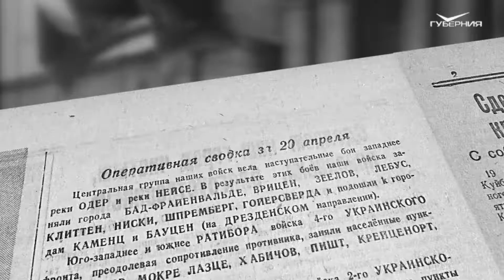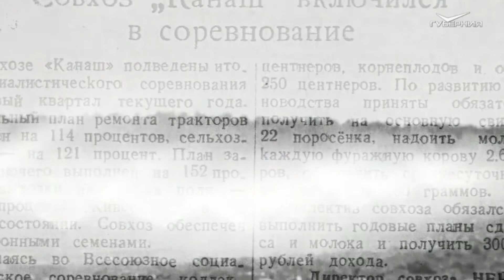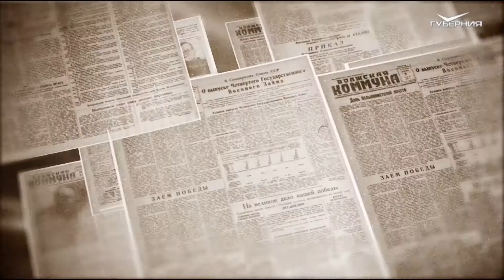Календарь Победы 3 апреля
Советские части, действуя совместно с болгарскими войсками, прорвали вражескую оборону на подступах к центру нефтяной промышленности Венгрии - городу Надьканижа, и ворвались на его восточные окраины. Сильным ударом с трёх сторон наша армия нанесла немцам тяжёлый урон и вынудила их поспешно отступить.